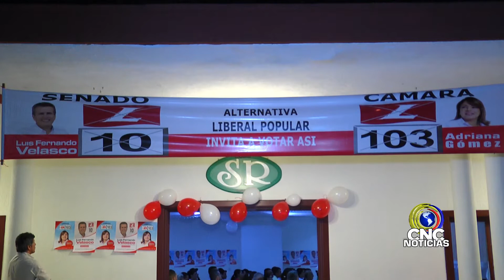Adriana Gómez, aspirante a la Cámara, le apuesta a trabajar desde lo social